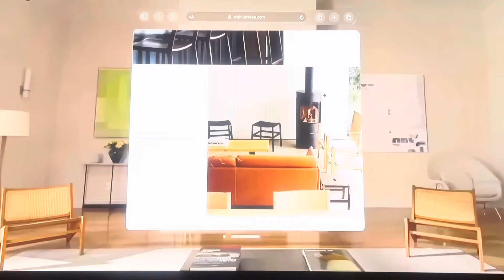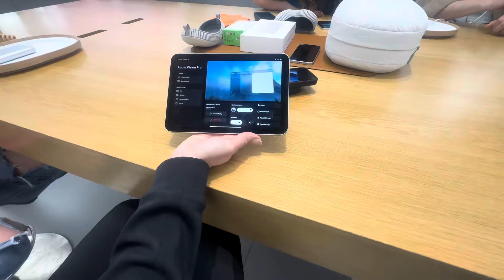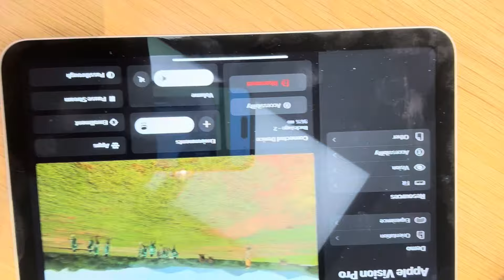Kính siêu đẳng cấp của Apple Vision Pro hơn 160 triệu đồng VN có nên mua không?